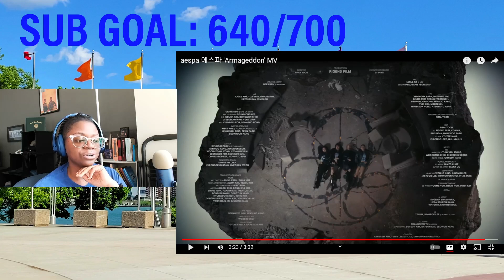aespa | "Armageddon" MV Reaction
Well these ladies are 2/2 with me! What a banger!

Upcoming Deep Dives:
-ATEEZ (Ongoing)
-TWICE
-Seventeen